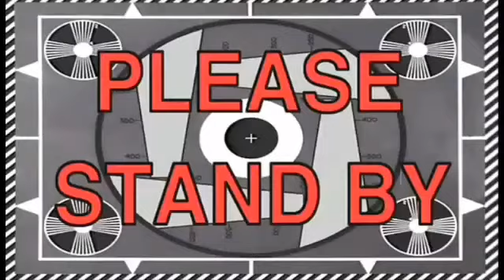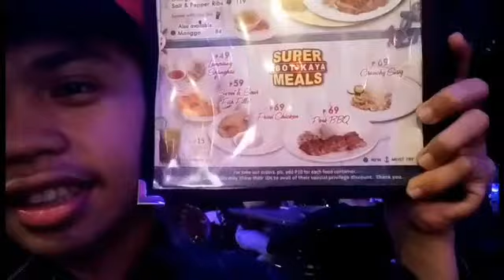Let Go Sa Manila Zoo "Kawawa Ang Mga Hayop"